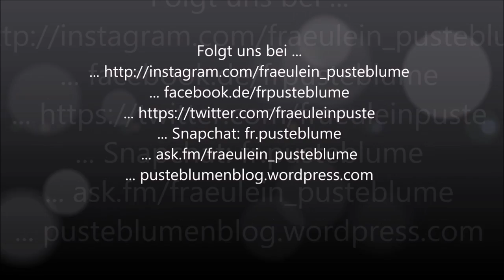Horsefriendsadventskalender | Frohe Weihnachte! VERLOSUNG!!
... ask.fm/fraeulein_pusteblume